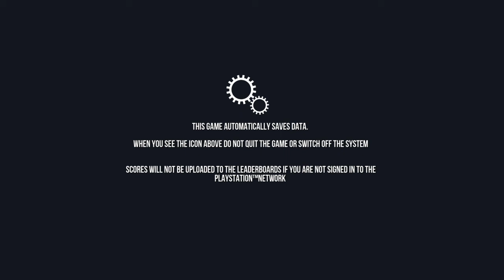i play with my little brother